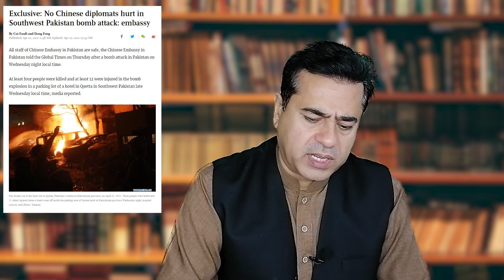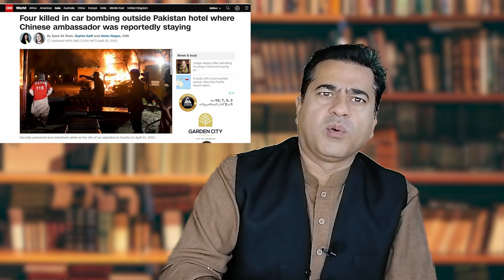ناموس رسالت ﷺ کے تخفظ کیلئے پاکستان کا عالمی مشن | شہباز شریف کی ضمانت ہوئی بے گناہی نہیں